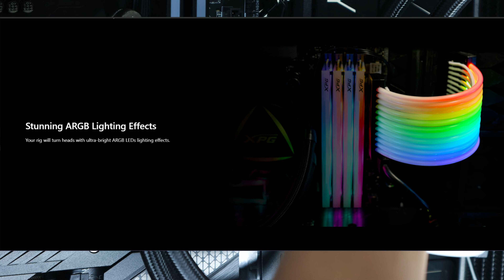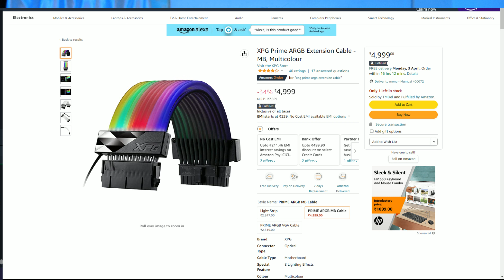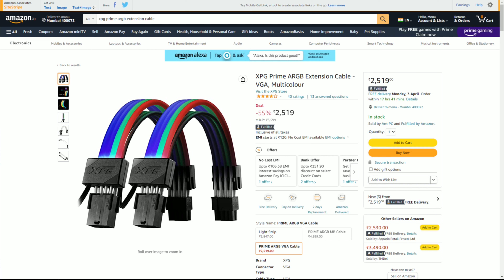XPG Prime ARGB Extension Cable Hindi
Amazon Link
XPG Prime ARGB Extension Cable - MB
XPG Prime ARGB Extension Cable - VGA

Expand your dazzle with the XPG PRIME ARGB EXTENSION CABLE - MB! Let your rig come to life with lighting effects that are controllable with third-party RGB software from major motherboard manufacturers.
Control the lighting effects with ease via RGB software from major motherboard manufacturers.
24-pin connector support allows you to extend the length of the supply connection. The built-in controller has eight built-in ARGB effects, giving you more options.